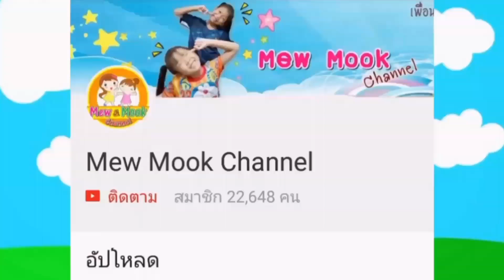พี่หมิว น้องมุก/จัดห้องของเล่นใหม่กับมุมสุดหวง💓/Mew Mook Channel